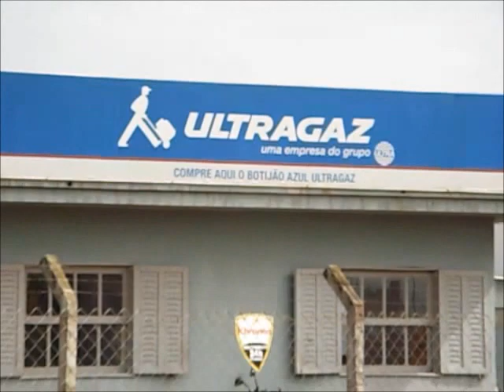Nico do Gás by Guia de Tubarão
Este vídeo faz parte da parceria entre Nico do Gás e site Guia de Tubarão